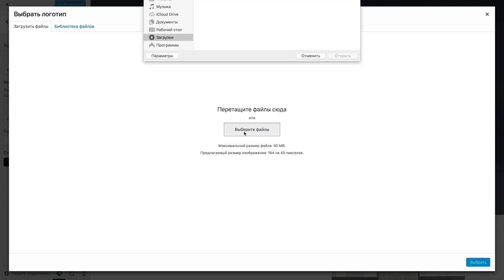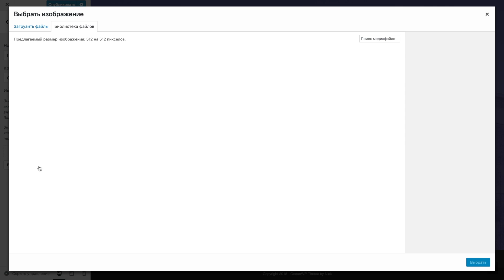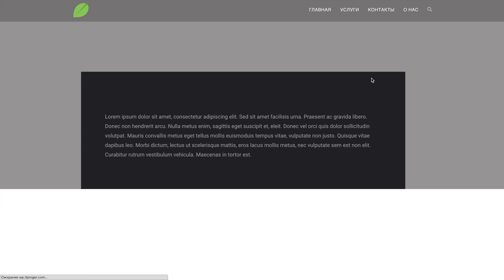Создание сайта на WordPress / Урок #6 - Завершение работы над сайтом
В этом заключительном уроке мы добавим favicon на сайт (маленькое изображение отображающиеся во вкладке), а также добавим изображение вместо текстового логотипа на сайте.

- Все уроки по хештегу